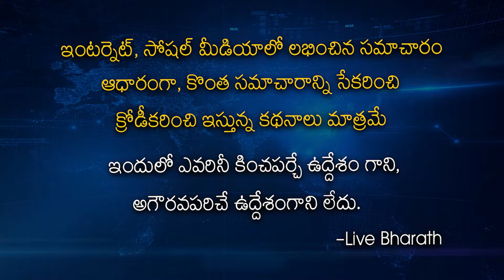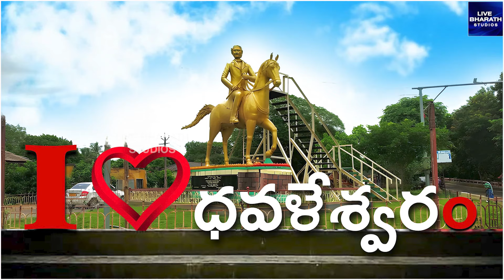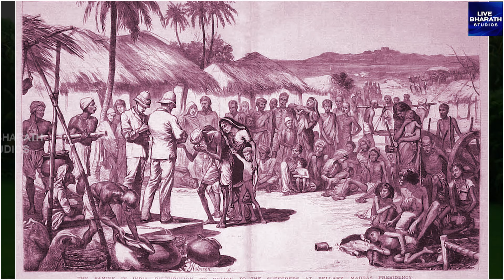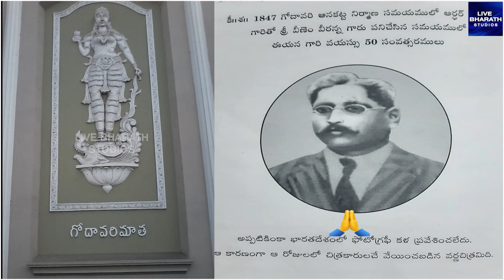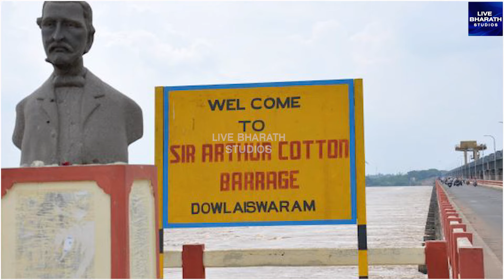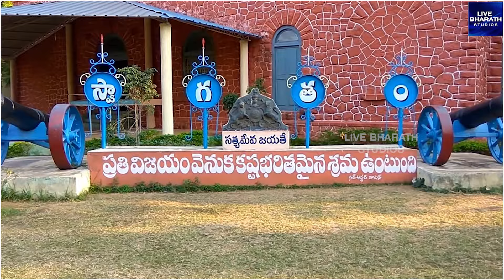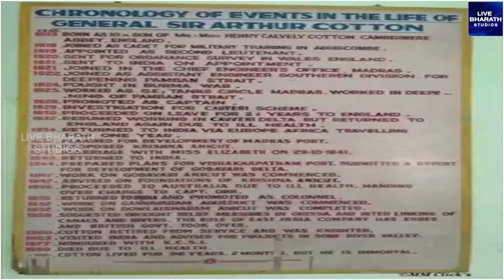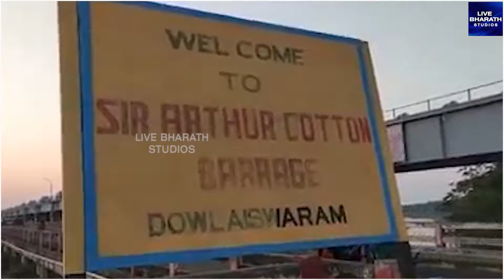Davaleshwaram barrage History | General Sir Arthur Cotton Hard Work | godavari river |polavaram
Greatness of Sir Arthur Cotton | Father of Godavari Dam
సర్ ఆర్థర్ కాటన్ బయోగ్రఫీ | Sir Arthur Cotton Biography
Cotton Barrage Gets International Honour | Cotton Barrage Story
సర్ ఆర్థర్ కాటన్ బయోగ్రఫీ, SirArthurCottonBiography SirArthurCottonRealStory SirArthurCotton,Sir Arthur Cotton jiveetha Charitra,sir arther cotton wife,sir arther cotton real history
Dowleswaram Barrage | Sir Arthur Cotton | Dowleswaram Barrage History | Telugu | Dowleswaram Museum
Dowleswaram Barrage
Sir Arthur Cotton
Dowleswaram Barrage History
Dowleswaram cotton Museum
Cotton musium Dowleswaram
Telugu
Dowleswaram Barrage Exclusive Drone Visuals | Rajahmundry | TV5 News Digital
dowleswaram barrage,dowleswaram barrage godavari river,dowleswaram barrage gates,dowleswaram,flood water inflow at dowleswaram barrage,rajahmundry dowleswaram barrage,dowleswaram barriage
God of EastGodavari
God of West Godavari
Godavari prajala gunde chappudu
Sir Arthur Cotton History In Telugu
Dowleswaram Barrage History In Telugu
సంతలో మన పిల్లల్ని అమ్మేయటం.. మనం గొప్పగా చెప్పుకొనే కాటన్ దొర నిజ స్వరూపం !
Indian bageeratha Sir Arthur Cotton |Greatness of Sir Arthur Cotton | Father of Godavari Dam